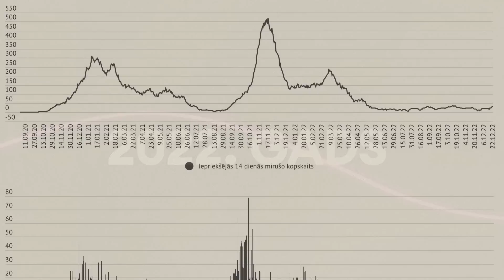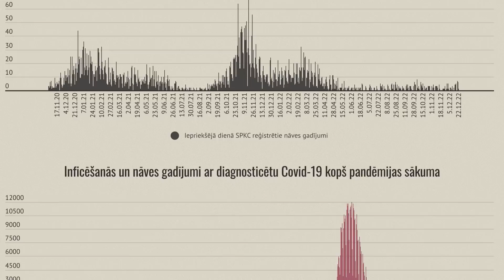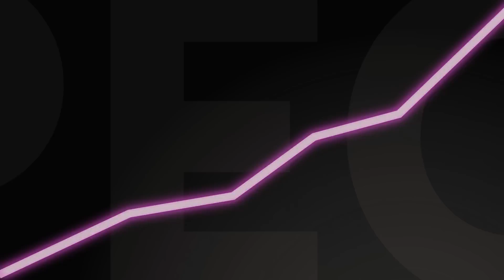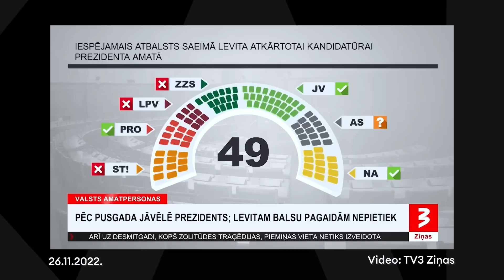Valsts prezidents Egils Levits par valdību, Krieviju un nākotnes plāniem, 'Kāpēc' (pilns ieraksts)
Aizvadītais gads bijis dramatisku pavērsienu pilns – gada sākumā diskutējām par Covid-19 ierobežojumiem, bet kopš 24. februāra, dzīvojam kara ēnā. Uz šī fona arī Latvijas vēlētāji rudenī kārtējās vēlēšanās ievēlējuši jaunu Saeimu un valdību.

Raidījumā Kāpēc skatieties žurnālistes Olgas Dragiļevas interviju ar Valsts prezidentu Egilu Levitu par valdību, Krieviju, iekšpolitiku un viņa paša nākotnes plāniem.

00:00 Sākums
03:41 Jaunajā Saeimā sācies "normāls politisks process"
07:34 Valdības darba ātrumu Levits vērtē kā "tipināšanu"
09:02 Latvijai ir nepieciešams savs sašķidrinātās gāzes terminālis
11:30 Valdības deklarāciju vērtē Valsts prezidents
17:30 Prezidents esot uzstājis, ka deklarācijā jābūt Skultes terminālim
19:47 Igora Rajeva kandidatūru parlamentārā sekretāra amatam
21:22P ar vidusskolnieci satiksmes ministra padomnieces amatā
23:29 Levits izvairās no kritikas arī par LZP
27:09 Par Civilās savienības likuma likteni
33:56 Vai homoseksuāli cilvēki Latvijā var justies droši?
35:22 Kāpēc "TV Rain" atbraukuši uz Latviju
39:38 Ja "TV Rain" lūgtu interviju, Levitam par to būtu jāpārdomā
47:06 Valsts budžeta pieņemšana
48:15 Vai Levits kandidēs uz otro termiņu?
55:57 Par situāciju uz Baltkrievijas robežas
59:18 Afganistānas imigranta nāves gadījums Rēzeknē jāizmeklē
1:00:41Palīdzība bēgļiem no Ukrainas ir augstā līmenī, taču ir punkti, kuros iespējami uzlabojumi
1:06:17 Valsts prezidenta novēlējums 2023. gadam